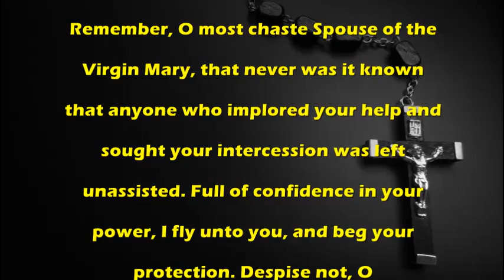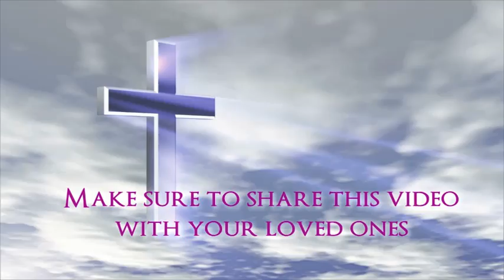Memore to St Joseph - Catholic Prayer by Missal Daily.com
Catholic Prayer:Memore to St Joseph

make sure to download our free catholic apps and catholic resources